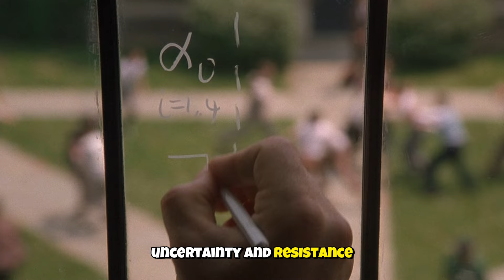How To Become Who You Are - Nietzsche’s Guide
How To Become WhoYou Are - Nietzsche

About the video:

Embark on a transformative journey inspired by Friedrich Nietzsche's profound insights into self-discovery, authenticity, and the essence of individualism. "How To Become Who You Are: Nietzsche’s Guide to Authenticity" delves into the core of Nietzschean philosophy, exploring the paths to self-actualization and the overcoming of societal and personal limitations. Through Nietzsche's teachings, including concepts from "Thus Spoke Zarathustra," "Beyond Good and Evil," and his ideas on the Übermensch, this video offers an in-depth exploration of what it means to truly become who you are meant to be.

Discover the significance of self-reflection, the integration of the shadow self, and the relentless pursuit of self-overcoming. Learn how to navigate the pressures of societal conformity and embrace the power of existentialism to forge a life of authenticity and purpose. This video is not just a philosophical discourse but a call to action for anyone seeking to live a life beyond the ordinary, to embody the essence of Nietzsche's Übermensch by transcending conventional morality and embracing the full potential of the individual.

Whether you're new to Friedrich Nietzsche's philosophy or a seasoned scholar of existential thought, this video will guide you through the essential steps to uncovering your true self, challenging you to question, to grow, and to ultimately become who you are meant to be.